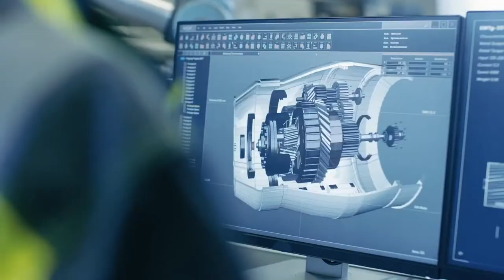Thales at Cloud Strategies 2021, Sweden (Spotlight)